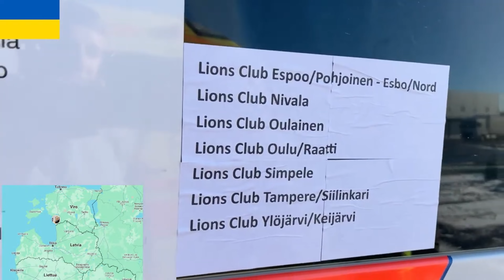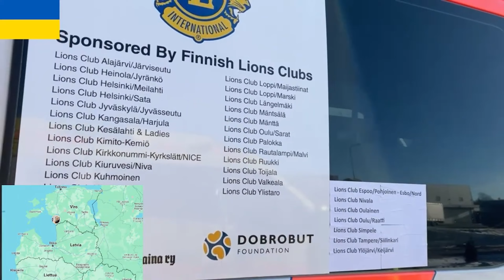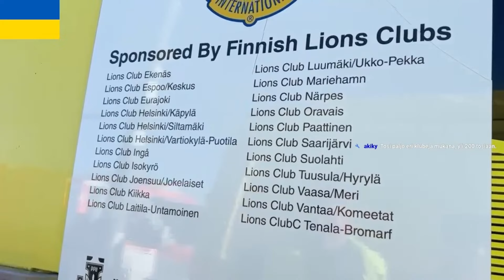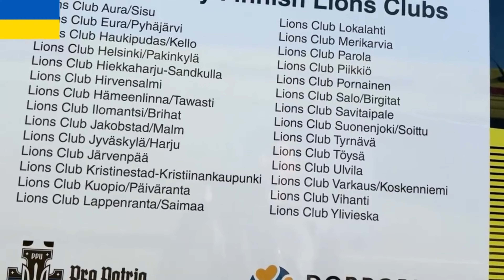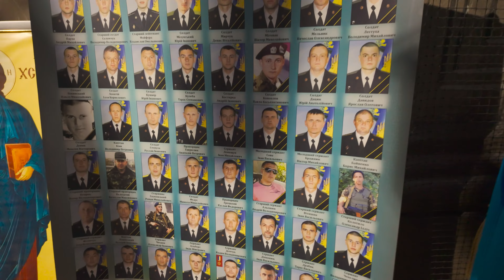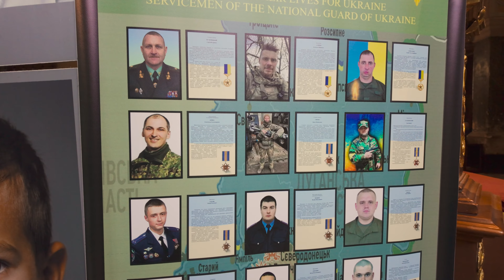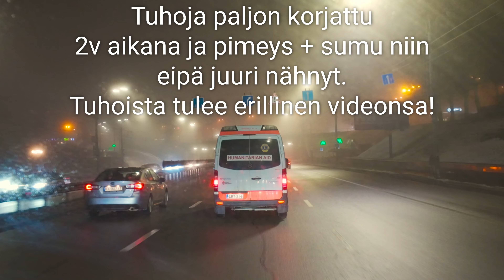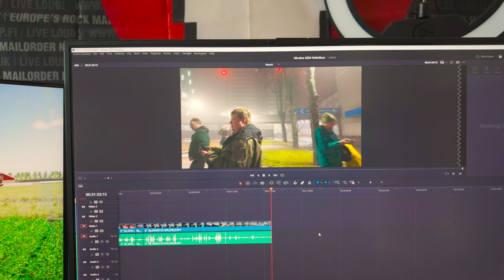Elintärkeä Avustusmatka - 6 Ambulanssia Kiovaan - Helmikuu 2024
Suomalaiset Lions Clubit yhteistyössä Pro Patria Suomi-Ukraina ry:n ja Dobrobut foundationin kanssa toimittivat kuusi ambulanssia Ukrainaan. Lisäksi menossa mukana myös Ukrainalaisten yhdistys suomessa Ry sekä Tampereen ukrainalaiset.  Sinäkin voit osallistua keräykseen lahjoittamalla varoja Pro Patria Suomi-Ukrainan ry:n rahankeräysluvan RA/2023/667 kautta. FI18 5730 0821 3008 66, OKOYFIHH. Viitenumero:  4006

💌FANIPOSTI OSOITETIEDOT ---
Miika Soini
Poste restante
61550 Orismala

👕FANITUOTTEITA!!! ---